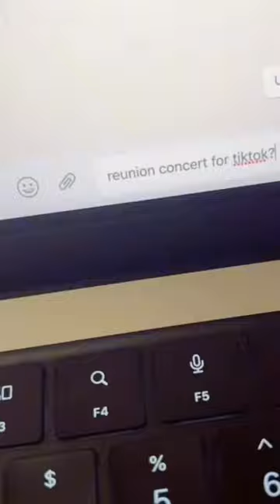Yerushalayim Miami Boys Choir Then VS Now 💙🥶